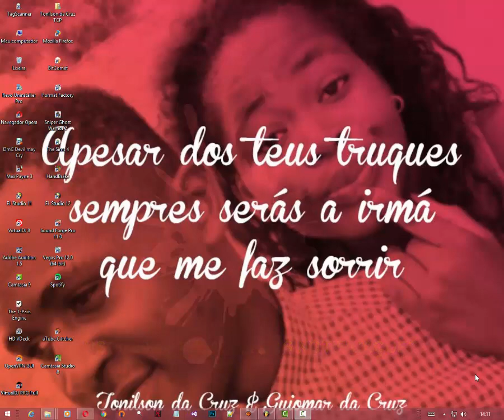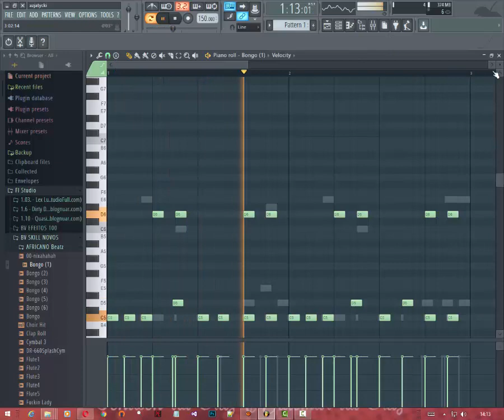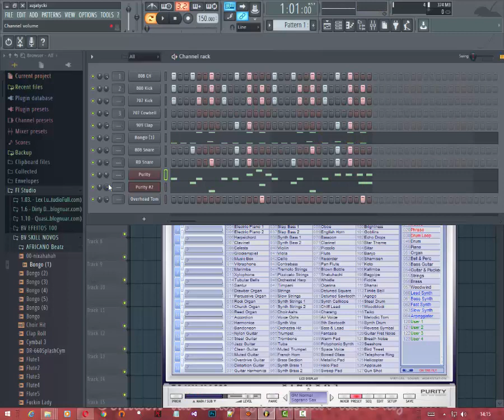Como Fazer Beat (Instrumental) de Kuduro 2018